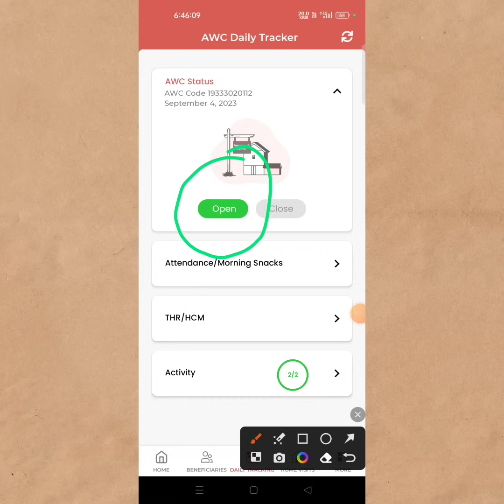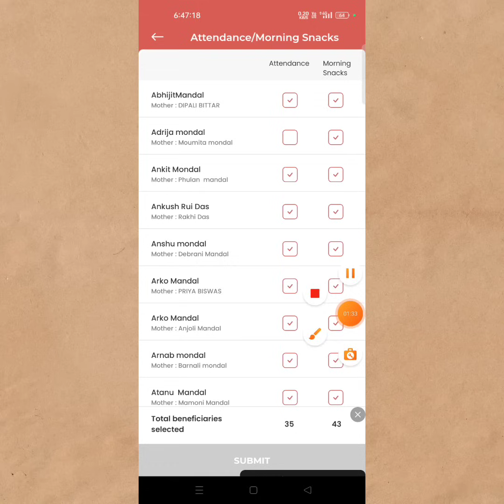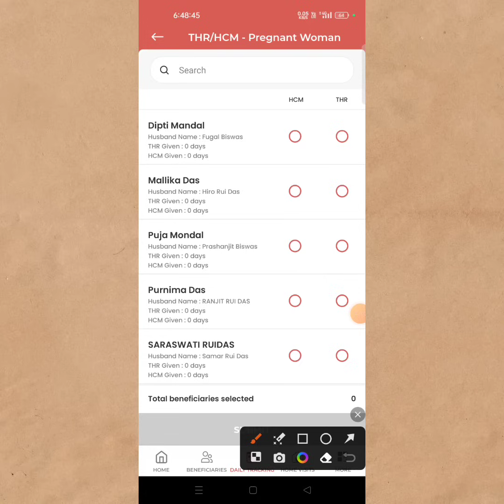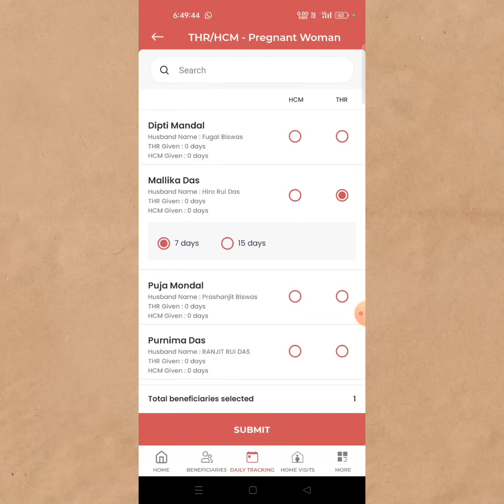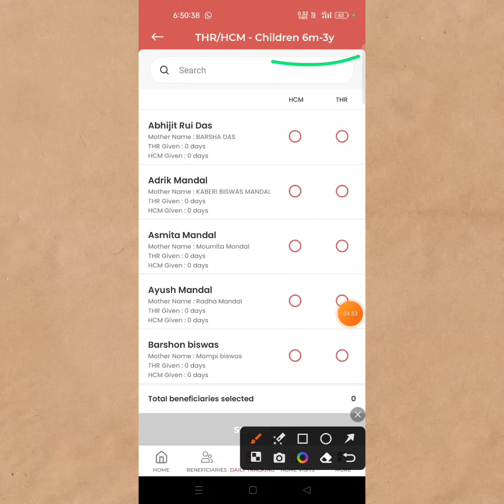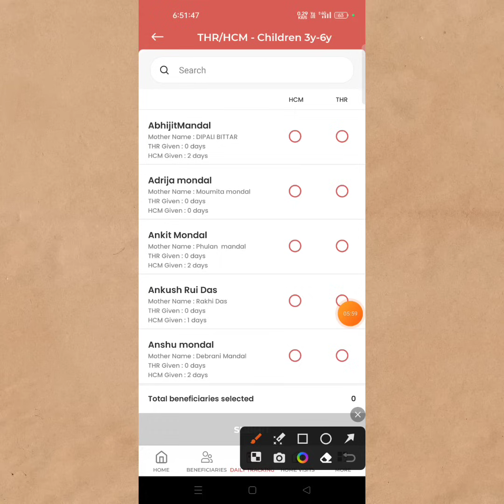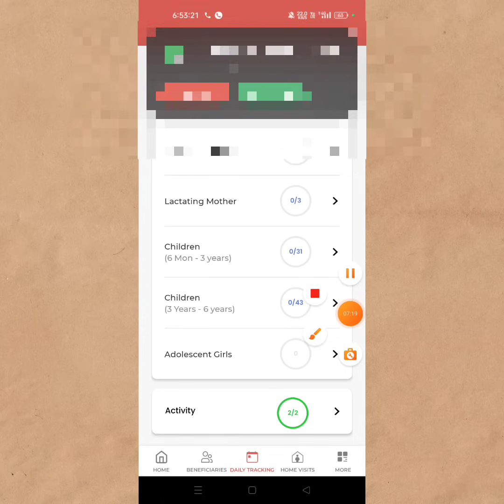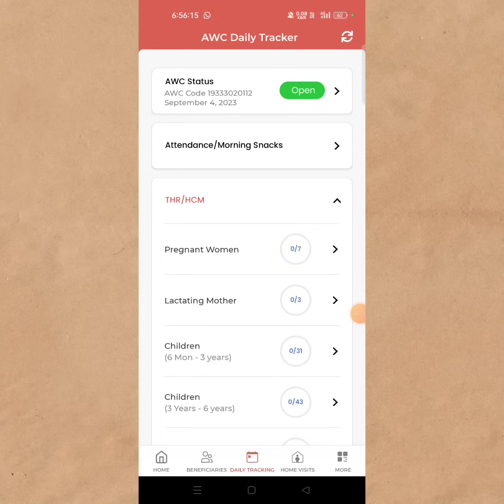THR / HCM কত দিনের দেবেন দেখুন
সঠিক ভাবে Daily Tracking করুন
,কত দিনের THR দেবেন দেখুন